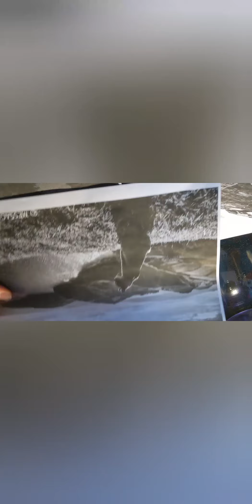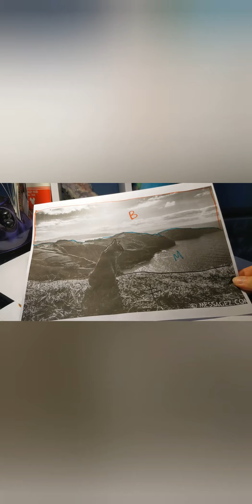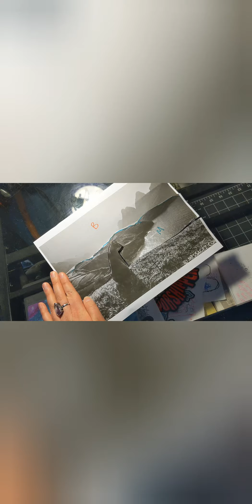Create-a-Landscape Drawing Assignment